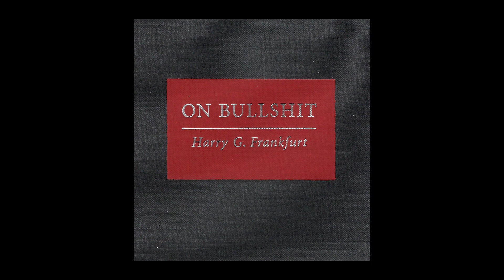On Bullshit (2005) by Harry G. Frankfurt audio narration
This short book holds relevance today in 2022. In this essay, Frankfurt outlines what "bullshit" is, who does it, how they use it, and how bullshitting is different than lying. Hope you enjoy.